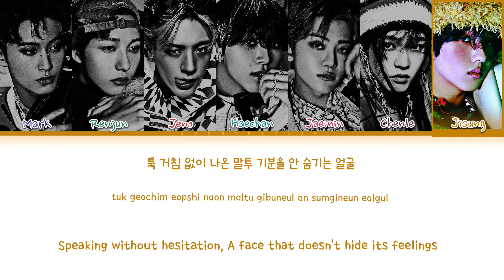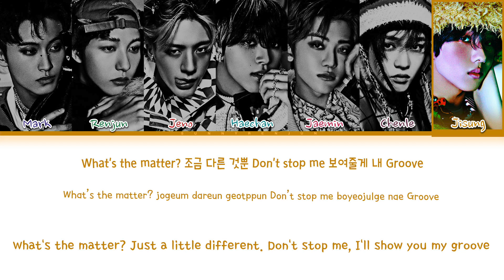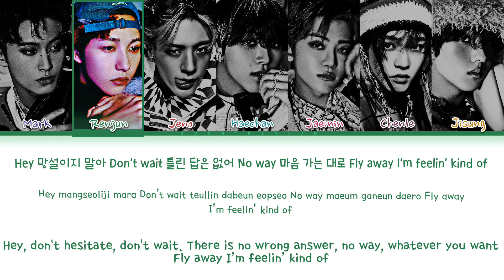How would NCT DREAM sing CHEEKY - EL7Z UP ? (Male Ver.)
How would NCT DREAM sing “CHEEKY” by EL7Z UP ?

❀ Artist: NCT DREAM
♪ Song: CHEEKY
❀ Original Artist: EL7Z UP

❀ Members: Mark, Renjun, Jeno, Haechan, Jaemin, Chenle, Jisung

❀ All rights administered by Apple Monster and DG Entertainment